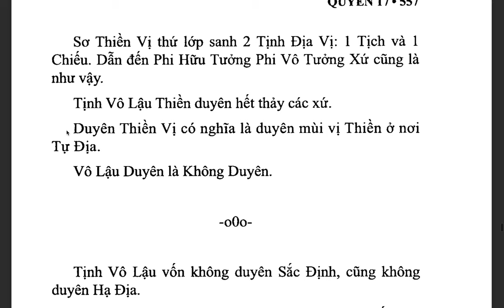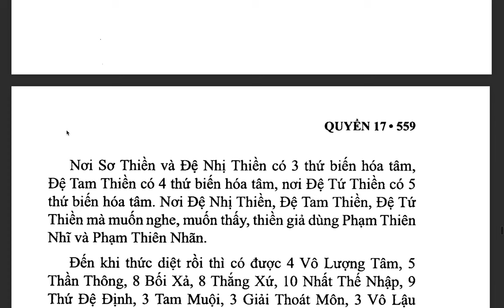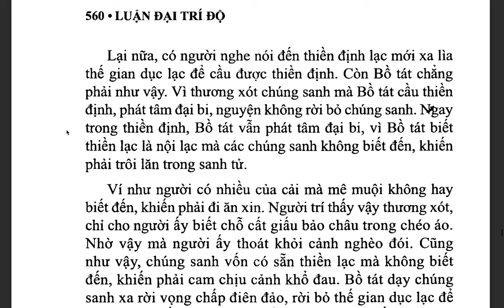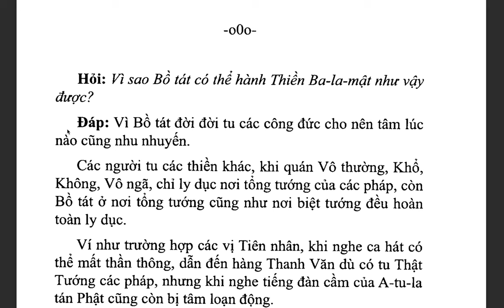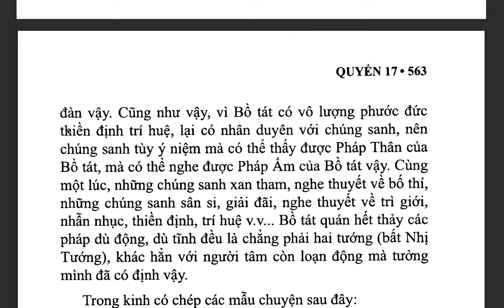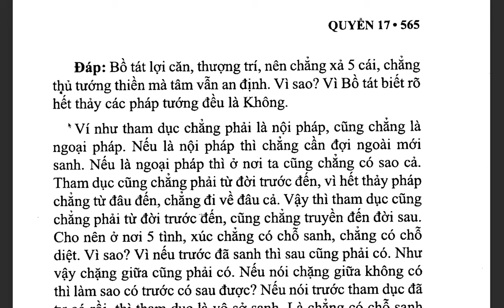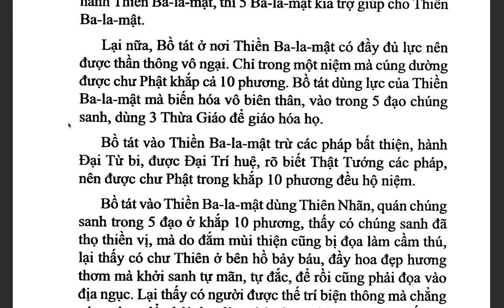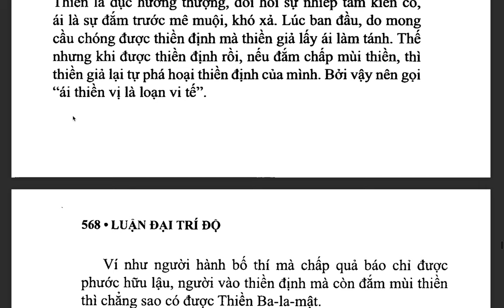Đại Trí Độ Luận| Bồ Tát Long Thọ| Hán dịch: Cưu Ma La Thập| Việt dịch: THÍCH NỮ DIỆU KHÔNG (tiếp)